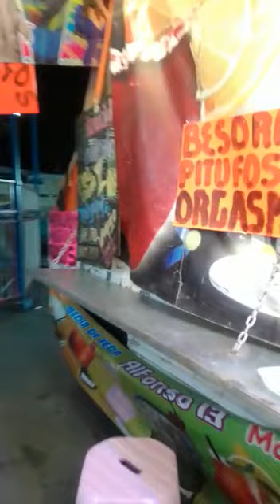Feria de la fiesta patronal en San Felipe Teotlalcingo, Puebla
Parte de las actividades programadas en ese municipio poblano para celebrar las fiestas patronales. Agradecemos a Yolanda Cosme por la cortesía del video.

El Axolote Ilustrado Imán de la salud Vivir bien Imán del dinero Sanación interior Paz Imán de la riqueza Armonía Amor Ometeotl Fortuna Llovizna Tlazocamati Tradiciones Mexicanas Tarro de miel Gracias Namaste